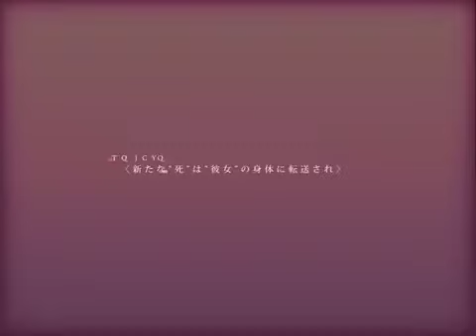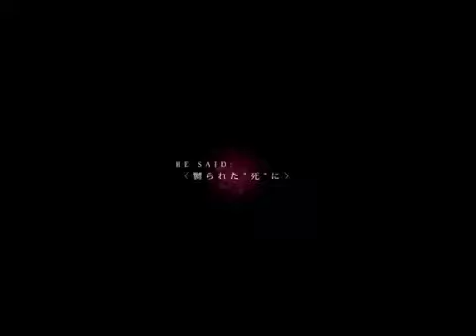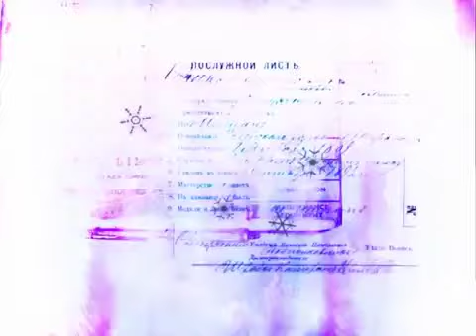【pwb❀】ice を歌ってみた【aori】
Reposting this from Soundcloud!
(It's been 5 months and I keep on forgetting to do this orz fml)

Original song by whoo feat. Hatsune Miku/yanaginagi